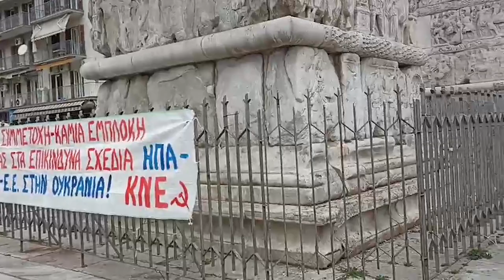ΘΕΣΣΑΛΟΝΙΚΗ: Μαζικές παρεμβάσεις της ΚΝΕ με την ανακοίνωση για τις εξελίξεις στην Ουκρανία